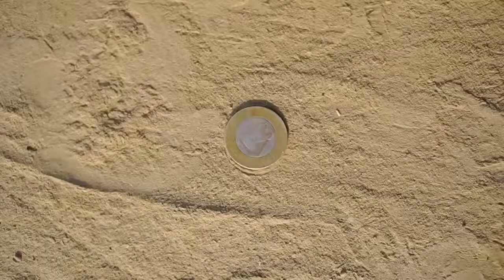Round2hell ke backchodi video | nazim comady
About:- Round2hell ke backchodi video | nazim comady | Round2hell